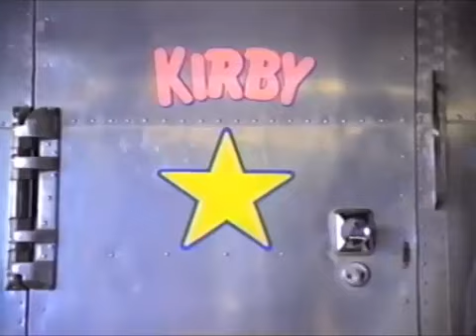Kirby's Block Ball Nintendo Gameboy 1995 "Test Center" TV Commercial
Kirby’s Block Ball, known in Japan as Kirby no Block Ball, is a 1995 video game developed by Tose and Nintendo and published by Nintendo for the Game Boy portable console. It is a spin-off of the Kirby video game series. It is a Breakout clone; the player controls paddles along the screen's edge to knock a bouncing ball, Kirby, into destructible bricks. The game's 55 levels include power-ups, bonus rounds, and minigames.